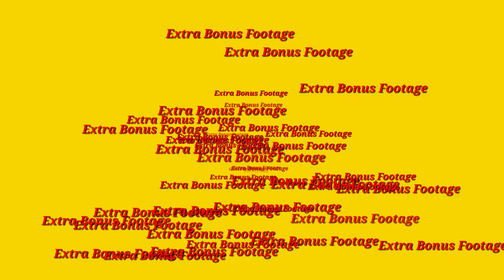Drone paper airplane mod 2